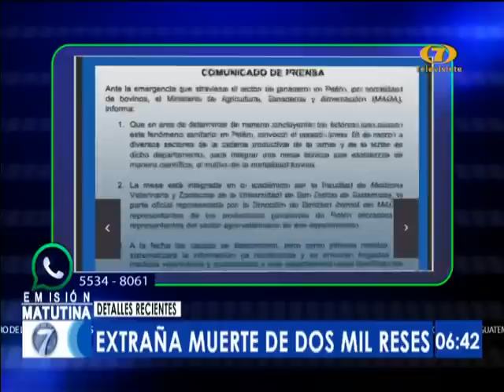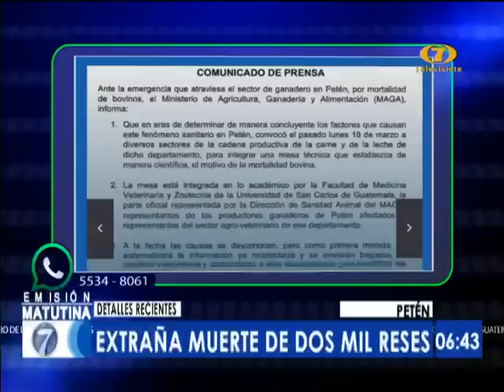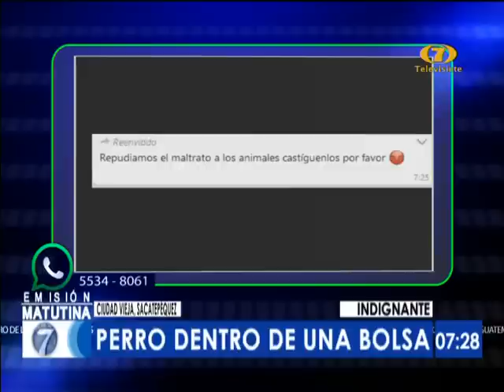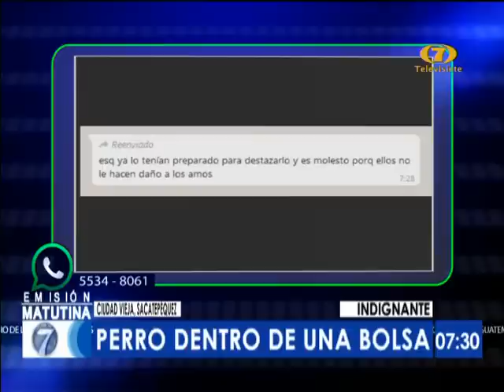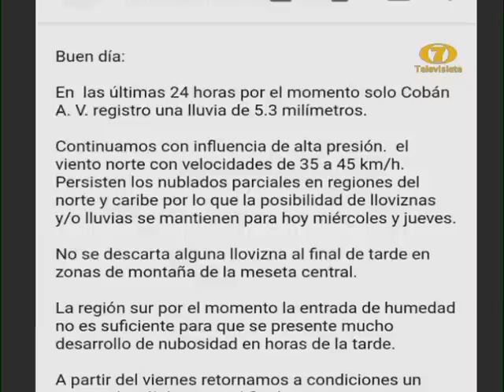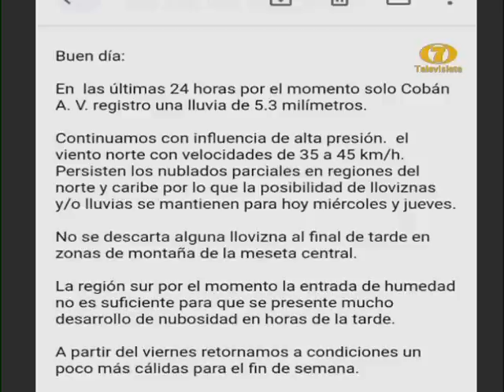Noti 7 Matutina: Programa del 27 de Marzo de 2019